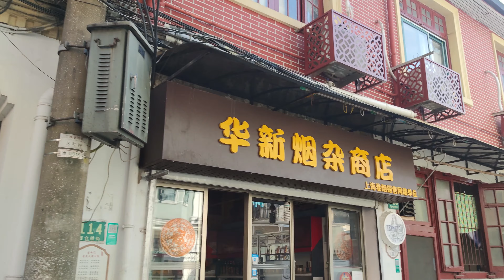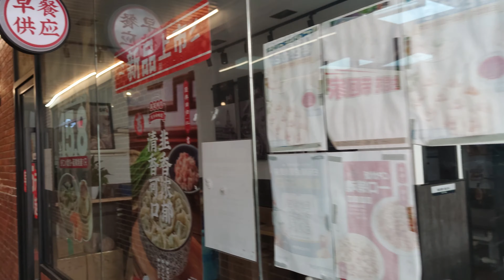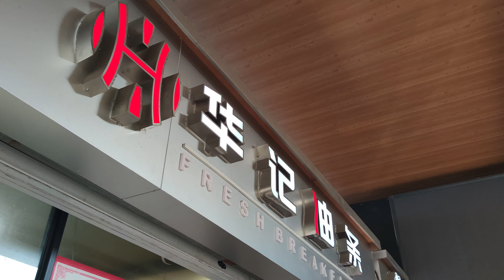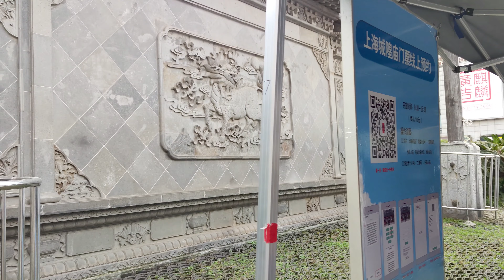上海老城区街景4K|消失中的平民老社区|怀旧老房子|西仓桥街|曹家街市场|昼锦路|丹凤路|福佑路|安仁街|豫园社区|Shanghai Old Downtown Walk Tour 2020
上海老城厢地区承载了上海百年的历史记忆，虽然有部分保留了下来，但豫园周边的老式平民街区随着拆迁的推进，已经几乎成了一座没有居民的空城，往日的喧闹繁华不在，只能怀旧一下那些斑驳的老房子老弄堂遗迹了
00:00  清真女寺 Female Mosque
01:16  西仓桥街 Xicangqiao Street
04:55  曹家街市场 Caojiajie Market
07:07  昼锦路 Zhoujin Road
09:43  光启路 Guangqi Road
12:21  丹凤路 Danfeng Road
15:56  福佑路 Fuyou Road
18:26  安仁街 Anren Road
22:52  豫园城隍庙南门 The South Gate of Yu Garden